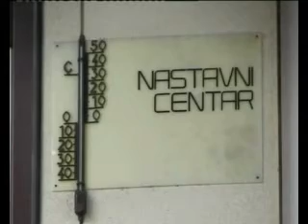3.06.2009 Seminari u IS Petnica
Valjevo, Seminari u IS Petnica